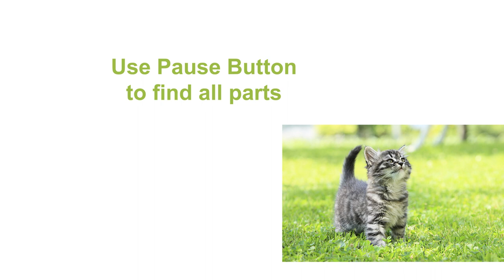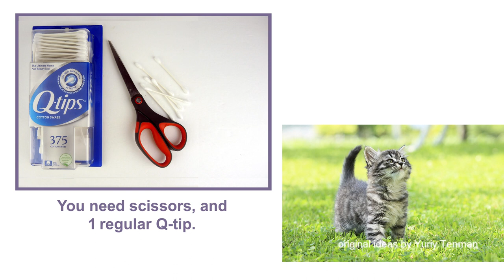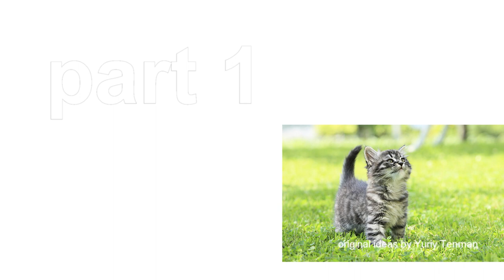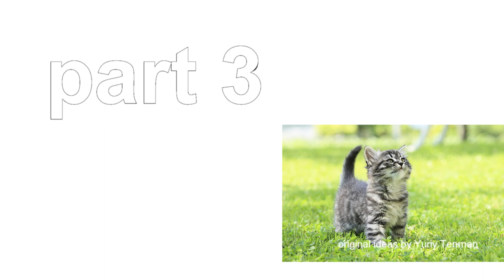Cat Luna from LEGO Classic 10696 🐱 MOC. How to Build Lego Classic Animal 😸 Lego ideas👍 How to Build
170 models from one set Lego Classic 10696.
45 models from one set Lego Classic 10698.
40 models from sets Lego Classic 11014 & 10704.
60 cars from Lego Classic
20 trucks from Lego Classic.
18 military models from Lego Classic.
15 planes from Lego Classic.
10 excavators & tractors from Lego Classic.
10 trains from Lego Classic.